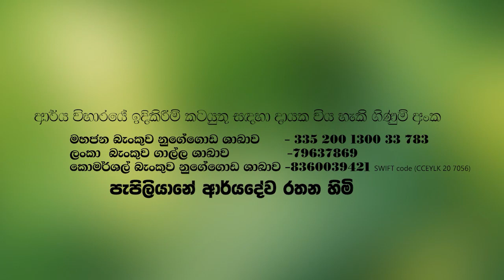අනිච්ච දුක්ඛ අනත්ත වචනයෙන් එහා පවතින දහම (Dhamma is not a word Its a feeling)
තෙරුවන් සරණයි.

Peoples bank Nugegoda (මහජන බැංකුව)
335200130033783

අමතන්න
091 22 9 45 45